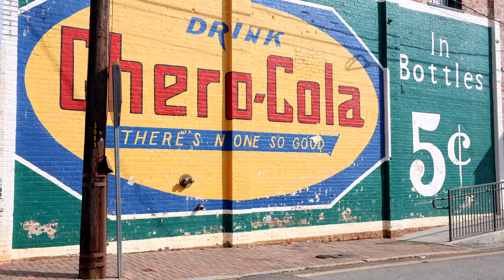1020 East Ave, Madison, GA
WELCOME to 1020 East Avenue in Madison, Ga! What a rare find! Offering the BEST of BOTH WORLDS, this home is Walking Distance to award winning boutiques, eateries & schools, YET tucked away on over 7 scenic Acres! It has the feel of a country side estate as you enter the property on a long winding private drive. The house greets you with an expansive front porch, one that would rival those in the pages of Southern Living Magazine. The foyer entrance welcomes you as you notice beaming hardwood floors throughout. The main floor boasts a music/parlor room, an office with rich wood panels, a spacious family room offering wall to wall windows complete with custom bench seating, a stone fireplace, and an owner’s en-suite. The spacious chef’s kitchen is equipped with all the bells & whistles you would expect along with an oversized island and additional buffet for hosting social gatherings. Enjoy evening dinners from a 12+ seat dining room with French doors leading out to a picturesque back yard. Upstairs, your guests or family will enjoy five large bedrooms. The lower level provides abundant entertainment space including a bar, media room & game room. Steps away from the main house is a charming guest cottage hosting all the comforts one would desire.